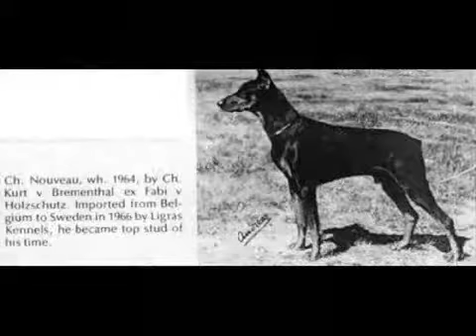1960's Pictorial history of Dobermann